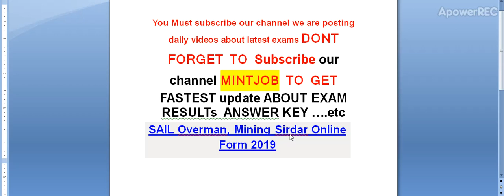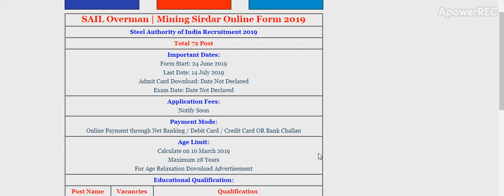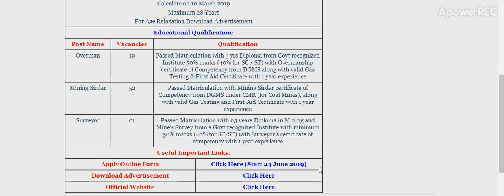SAIL Overman, Mining Sirdar Online Form 2019